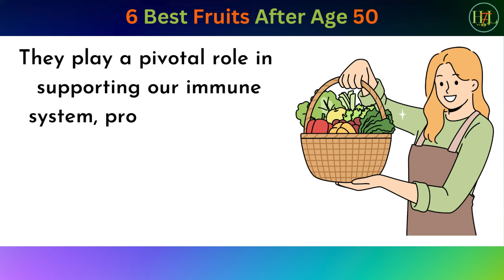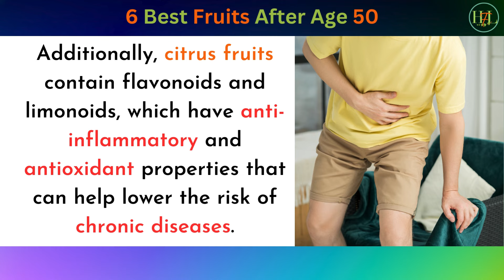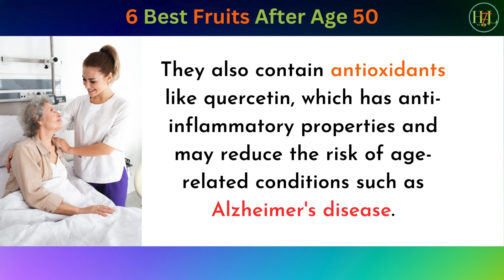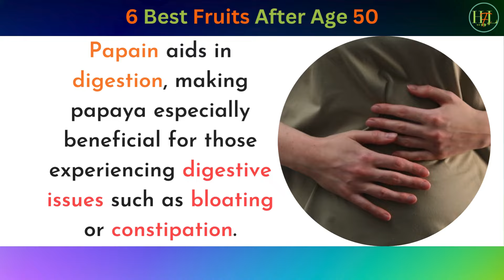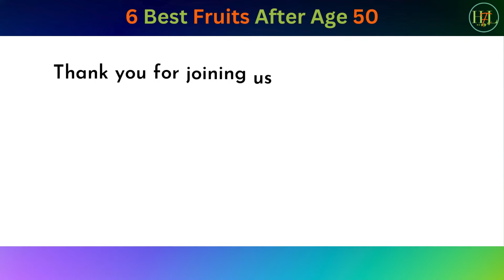MUST EAT 6 Best Fruit After Age 50 if You Want BETTER Health | Healthy for Longevity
In this video, we are willing to explore the 6 top best fruits that are particularly beneficial for those in their 50s and beyond.
1. BERRIES: Berries, such as blueberries, strawberries, and raspberries, are nutritional powerhouses packed with antioxidants called anthocyanins. These compounds have been shown to improve cognitive function, protect against age-related memory decline, and reduce the risk of cardiovascular disease. Berries are also low in calories and high in fiber, making them an excellent choice for weight management and digestive health.
2. CITRUS FRUITS: Citrus fruits like oranges, grapefruits, and lemons are rich in vitamin C, which is crucial for supporting a healthy immune system, collagen production for skin health, and aiding in the absorption of iron from plant-based foods. Additionally, citrus fruits contain flavonoids and limonoids, which have anti-inflammatory and antioxidant properties that can help lower the risk of chronic diseases.
3. APPLES: The saying "an apple a day keeps the doctor away" holds true, especially for those over 50. Apples are loaded with soluble fiber, particularly pectin, which helps regulate blood sugar levels, lower cholesterol, and promote gut health by feeding beneficial gut bacteria. They also contain antioxidants like quercetin, which has anti-inflammatory properties and may reduce the risk of age-related conditions such as Alzheimer's disease.
4. AVOCADOS: While technically a fruit, avocados are often considered a healthy fat source. They're rich in monounsaturated fats, which have been associated with a reduced risk of heart disease and improved cognitive function. Avocados also contain potassium, which helps regulate blood pressure, and lutein, a carotenoid that supports eye health and may lower the risk of age-related macular degeneration.
5. BANANAS: Bananas are a convenient and nutrient-rich fruit that's perfect for those on the go. They're an excellent source of potassium, which is essential for maintaining electrolyte balance, supporting heart health, and preventing muscle cramps. Bananas also contain vitamin B6, which plays a role in mood regulation and cognitive function, making them a natural mood booster.
6. PAPAYA: Papaya is a tropical fruit rich in vitamin C, vitamin A, folate, and digestive enzymes like papain. Vitamin C and A support immune function and skin health, while folate is important for heart health and cognitive function. Papain aids in digestion, making papaya especially beneficial for those experiencing digestive issues such as bloating or constipation.
Incorporating these fruits into your diet can have a profound impact on your health and vitality as you age. Whether enjoyed fresh, blended into smoothies, or added to salads, there are countless delicious ways to reap the benefits of these nutritional powerhouses.
Remember, variety is key, so don't hesitate to mix and match different fruits to create vibrant and nutritious meals. And always opt for whole fruits over fruit juices to maximize fiber intake and minimize added sugars.

Timestamp:
00:00 - Intro
01:03 - Berries
01:30 - Citrus fruits
01:55 - Apples
02:23 - Avocados
03:11 - Papaya